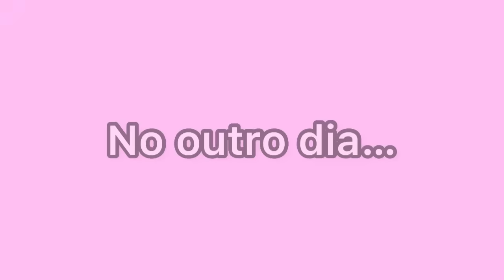ENTREGANDO OS CHOCOLATES/ DORMI NA CASA DA MINHA IRMÃ/ FIZ MOQUECA DE CAMARÃO E PEIXE / vlog*